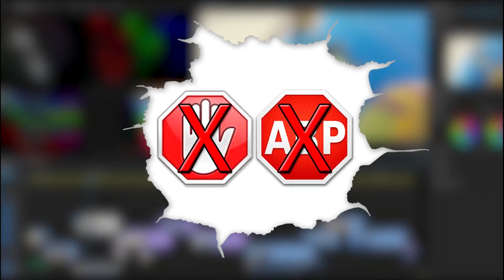Primeras impresiones de Prevent The Fall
Saludos